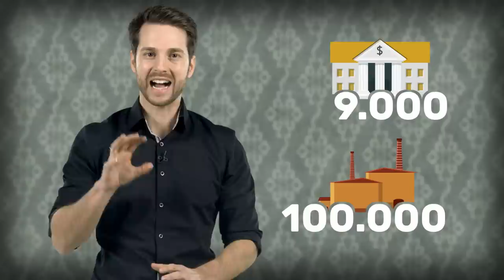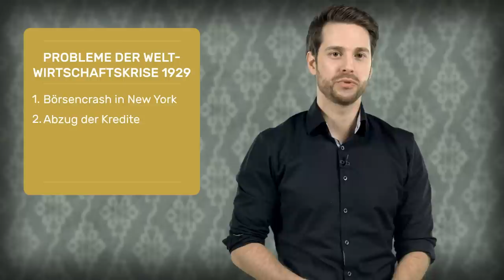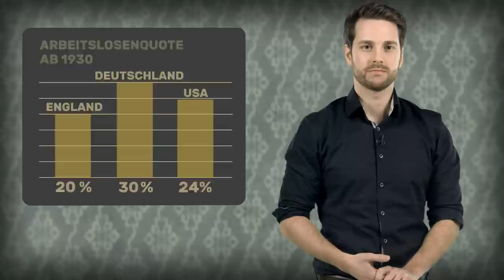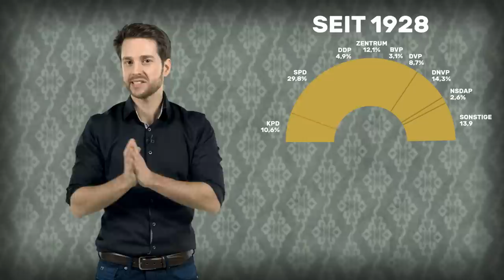Die Weimarer Republik | Die Weltwirtschaftskrise 1929 | musstewissen Geschichte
Die Weltwirtschaftskrise beendet 1929 die Goldenen Zwanziger Jahre auf einen Schlag. Börsencrash, Bankenkrisen und Arbeitslosigkeit führen auch zu einer politischen Krise in der noch jungen Weimarer Republik. In diesem Video erklärt dir Mirko die großen Probleme der Krise.

Musste mehr wissen? Dann lass gerne ein Abo da

Wir gehören auch zu funk. Schau da unbedingt rein